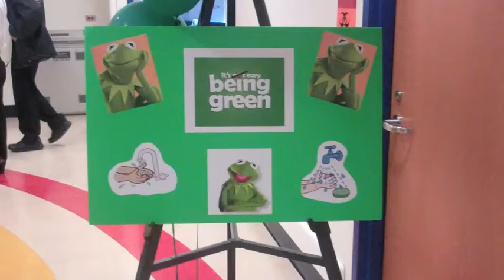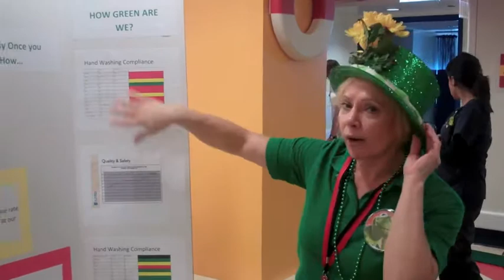La Rabida's Hand Washing Celebration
La Rabida Children's Hospital celebrates Green Day with a fun, informative way to stress the seriousness of hand hygiene. Green Day is when the hospital is at 95% hand hygiene compliance.